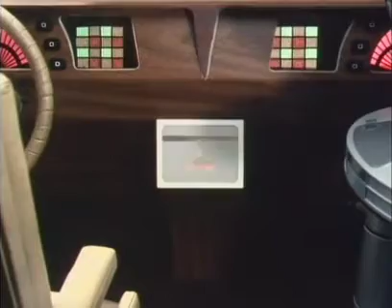Terrahawks S01E08 Gunfight at Oaky's Corral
Set in the year 2020, the series follows the adventures of the Terrahawks, a taskforce responsible for protecting Earth from invasion by a group of extraterrestrial androids and aliens led by Zelda.